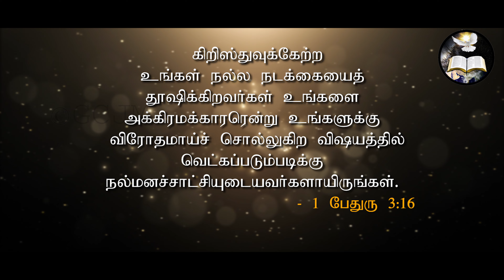நல்மனசாட்சி|good conscience| Morning With Jesus | Pastor Arulanandam | SEP 23